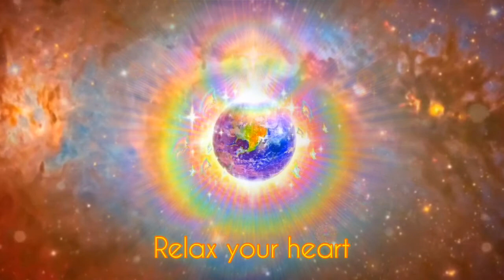Feel The Peace - A Beautiful Musical Journey (Ambient Radio)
“An hour is coming, AND IS NOW HERE, when the dead will hear THE VOICE OF THE SON OF GOD, and THOSE WHO HEAR WILL LIVE." - John 5:25